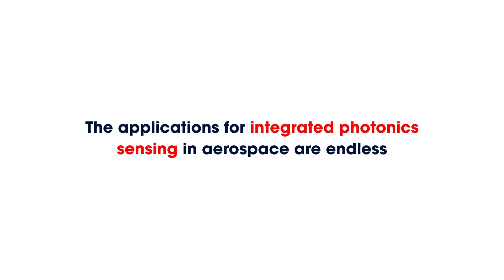The Future Of Fiber Sensing Technology In Aerospace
We help leading OEM's monitor their system performance to get insight in diagnostics and performance, improve safety and security, and extend lifetime and sustainability.

At PhotonFirst we offer complete solutions based on a modular architecture of interrogators, with open data with API & cost-effectiveness at scale.

The applications for integrated photonics sensing in aerospace are endless.